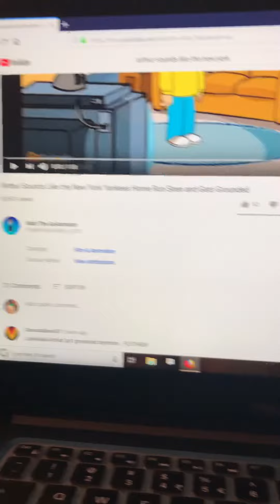I React To “Arthur Sounds Like the New York Yankees Home Run Siren And Gets Grounded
Arthur, You Had Made The Entire City Upset!